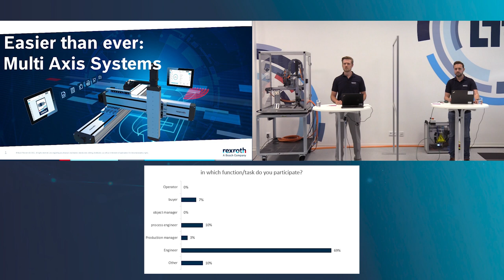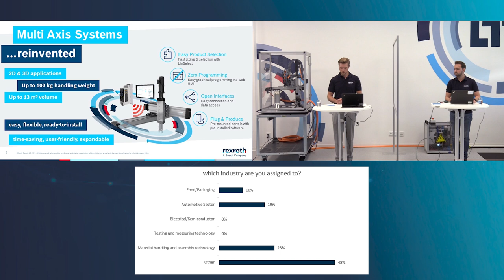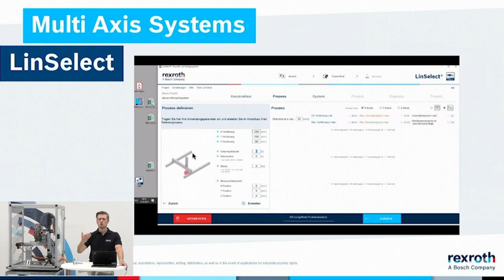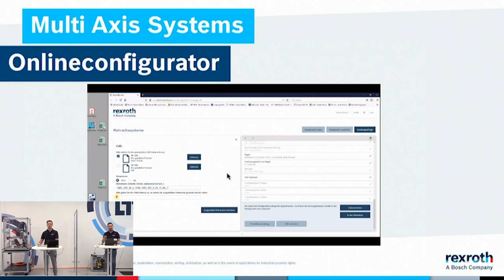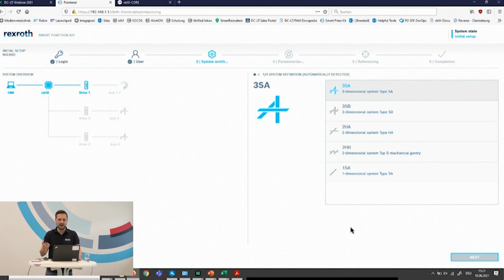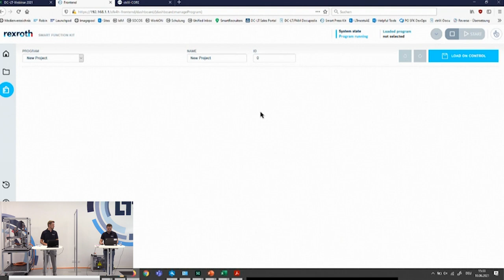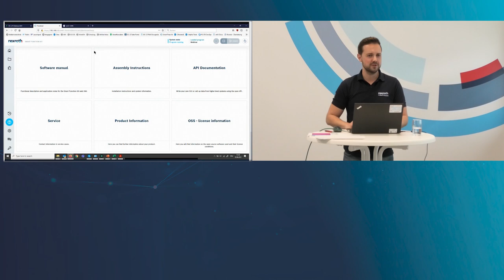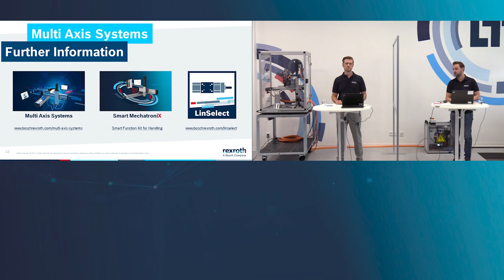[EN] Bosch Rexroth: Web seminar - Multi-Axis Systems – Making Plug & Produce a reality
The new standard for handling and positioning tasks with multi-axis systems is here! Experience live in the new web seminar how quickly and easily you can now achieve a ready-to-install subsystem with Bosch Rexroth. Save significant time and costs in selection and commissioning with our pre-defined mechatronic solutions.

Plug & Produce: Learn how fast and easy commissioning can be realized with our Smart Function Kit for Handling.
Let yourself be inspired by selection, dimensioning, configuration and ordering from a single source.
Experience how pre-installed operating software, auto-parameterization and intuitive front-ends accelerate your value creation – without any programming knowledge of your own!

- About Bosch Rexroth-
As a global partner, Bosch Rexroth supports mechanical and plant engineering challenges around the world with its cutting-edge technology and unique industry knowledge. More than 31,500 employees worldwide work on safe, efficient, intelligent and powerful solutions. For example, they help in the economical production of small batch sizes, or save energy while simultaneously raising productivity. With our cross-technology portfolio, digital services and comprehensive service, we are your partner for machines and plants. WE MOVE. YOU WIN.